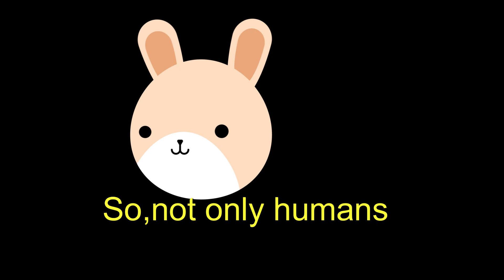Starlie met the love of her Life - Starlie met Duffy